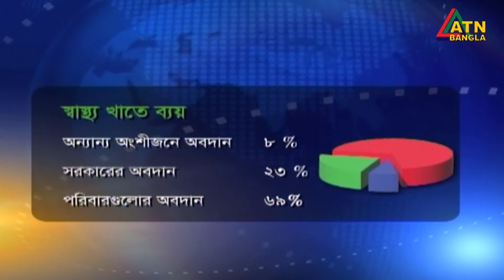রোগীর চিকিৎসায় পরিবারের সদস্যদের ৬৯ ভাগ খরচ বহন করতে হচ্ছে । Treatment | Hospital Cost | ATN Bangla